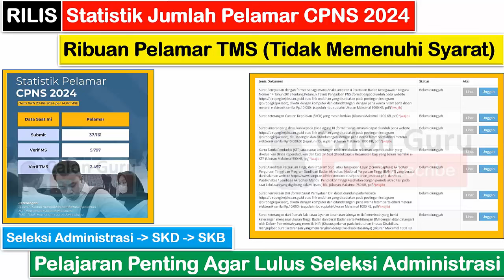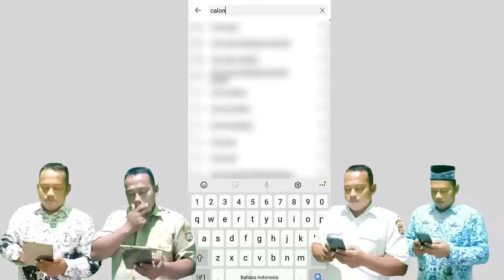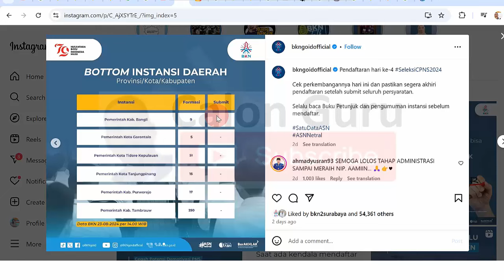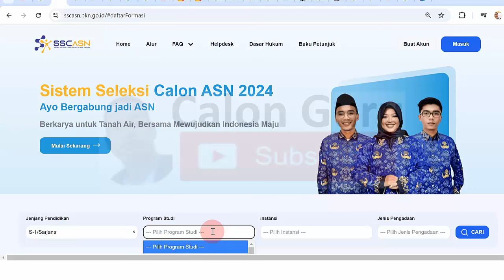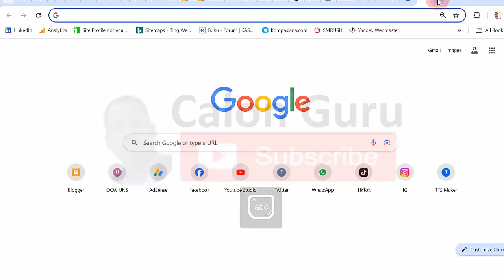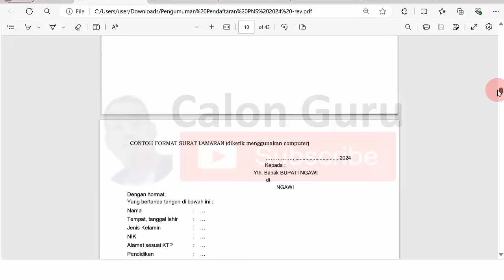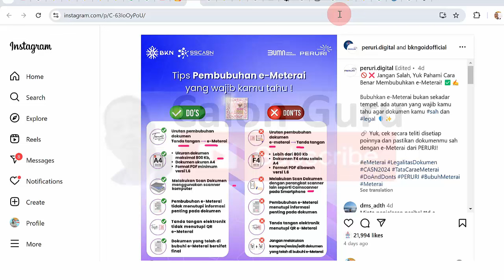Cek Jumlah Pelamar CPNS 2024: Ribuan Peserta TMS ~ Cara Agar Lulus Seleksi Administrasi CPNS 2024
Baru saja BKN rilis Statistik Jumlah Pelamar CPNS 2024 terdapat Ribuan Pelamar TMS (Tidak Memenuhi Syarat) berujung tidak Lulus Seleksi Administrasi CPNS 2024. Mari kita ambil Pelajaran Penting Agar Lulus Seleksi Administrasi CPNS 2024.